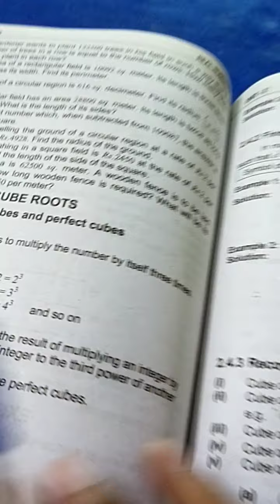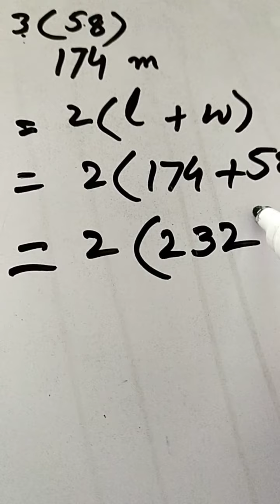class 8th math( 31-3-21)